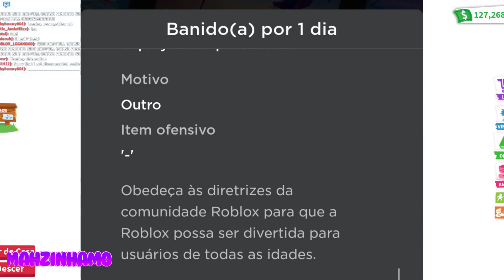CHEGA!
Créditos @Emillyue @isbll00 @BiazinhLL
⭐Mahzinhamo influencer oficial do Adopt me!⭐